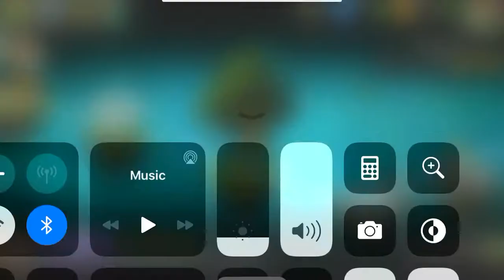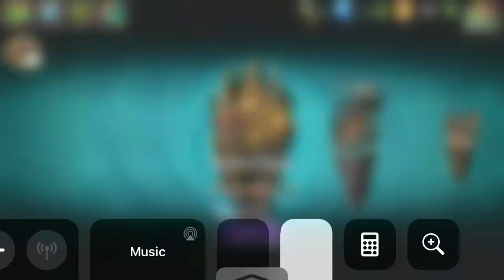لعبه Zombie 2 اصعب دور فى العالم